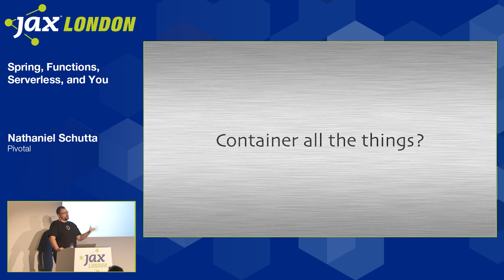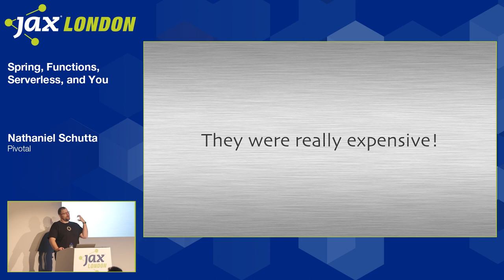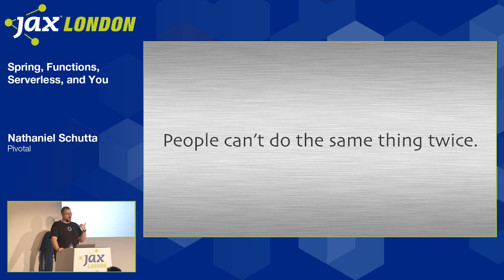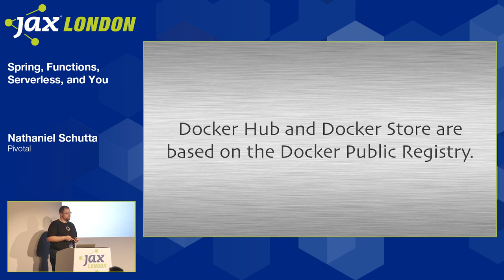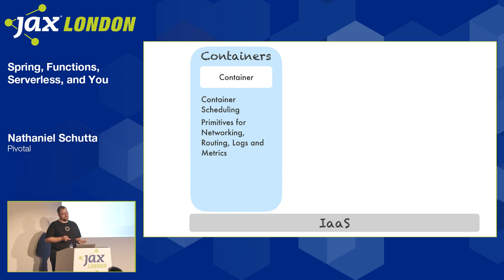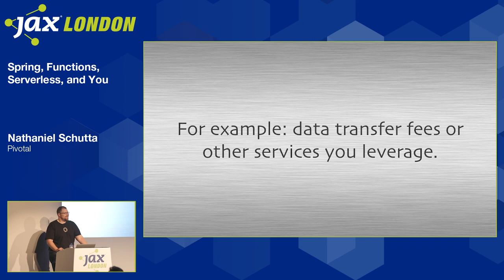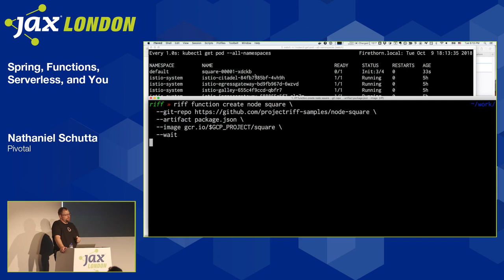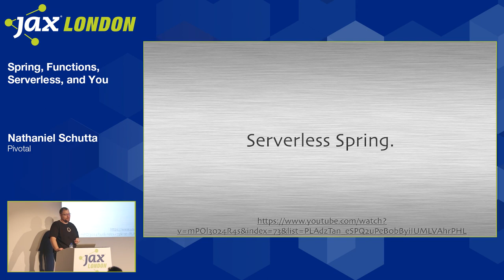JAX London 2018 Session: Nathaniel Schutta - Spring, Functions, Serverless and You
Today our world is full of things that are “as a service” – infrastructure, containers, platforms, software…and of course functions. With developers just now wrapping their heads around application platforms and containers, what are they to make of functions as a service? How does a busy developer cut through the hype and make sense of the world of serverless, Kubernetes, Spring Cloud Function and all the rest? This talk will clear up the confusion! We examine Riff, a FaaS built atop Kubernetes. We will discuss where functions and serverless fits in your world, and how you can get started with some simple demos. Though functions aren’t a silver bullet, they are an important part of the development toolbox; this talk saves you from the buzzword bingo to give you a solid foundation of the FaaS landscape.